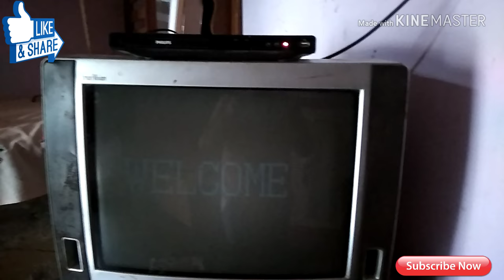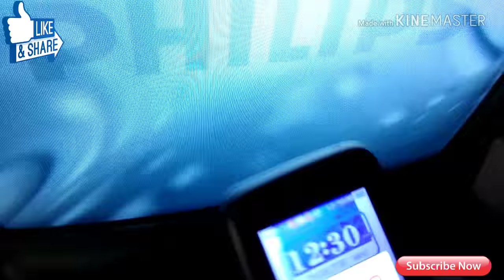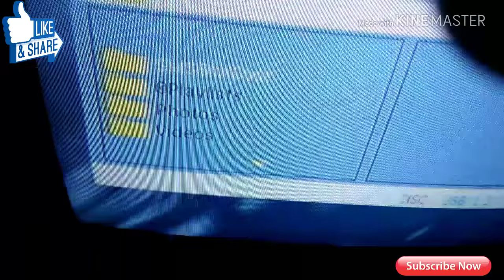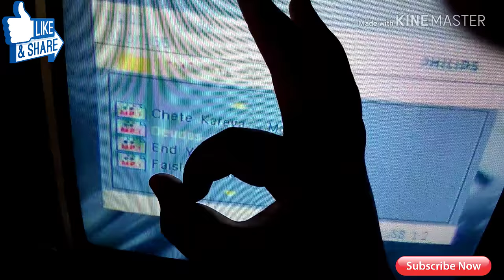how to cennect mobile to dvd player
All type video ma

About for this

Dosto All type video ma app KO Dekha GA edit, photography,mobile unboxing, technical cheja, travel,movies,my lifestyle,nature and WhatsApp videos etc.